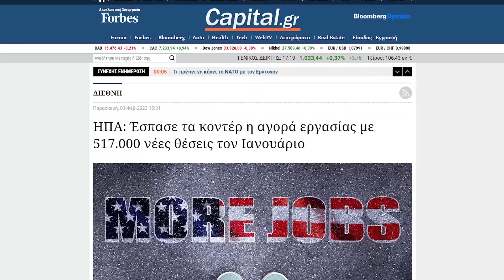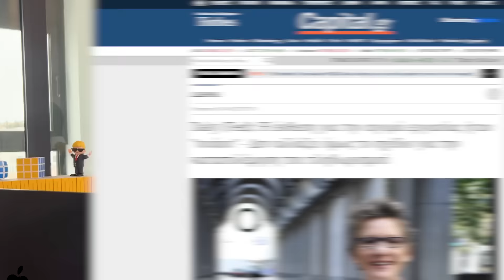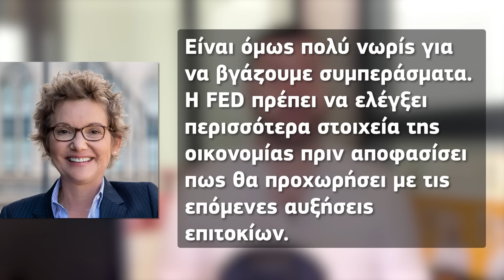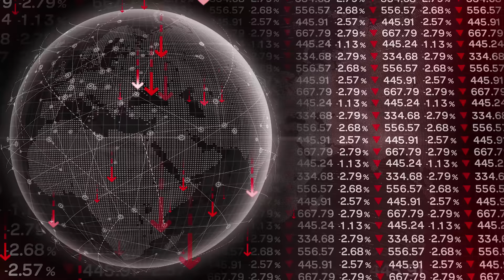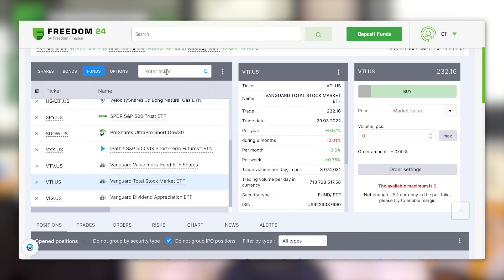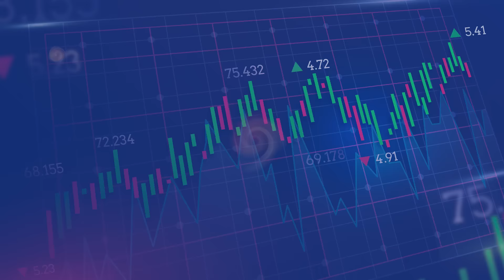ΤΙ ΣΥΜΒΑΙΝΕΙ ΜΕ ΤΗΝ ΑΝΕΡΓΙΑ;;;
Ανοίξτε έναν δωρεάν λογαριασμό στη Freedom24 και αποκτήστε πρόσβαση σε:
- 2,5% επιτόκιο ετησίως σε ευρώ και 3% ετησίως σε καταθέσεις σε δολάρια.
- 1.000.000 μετοχές, ETF, stock options και άλλα χρηματοοικονομικά μέσα.
- Προσωπική υποστήριξη.

Timestamps:
00:00 Εισαγωγή
01:23 FED και ΑΝΕΡΓΕΙΑ
04:02 Η ΕΚΘΕΣΗ ΓΙΑ ΤΗΝ ΑΓΟΡΑ ΕΡΓΑΣΙΑΣ ΗΤΑΝ «ΟΥΑΟΥ»
04:59 ΚΟΚΚΙΝΗΣΕ Η WALL STREET
05:37 ΕΠΕΝΔΥΤΙΚΗ ΕΥΚΑΙΡΙΑ
07:08 Κλείσιμο
07:42 Bloopers
07:44 Το Meme Της Ημέρας